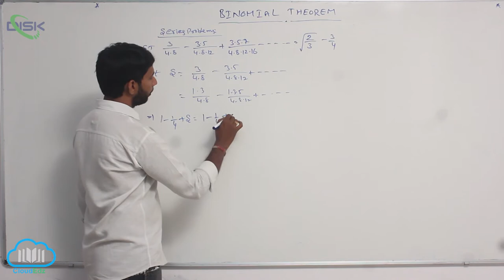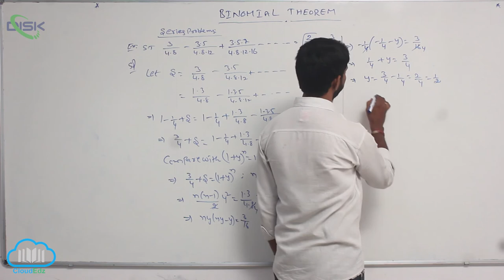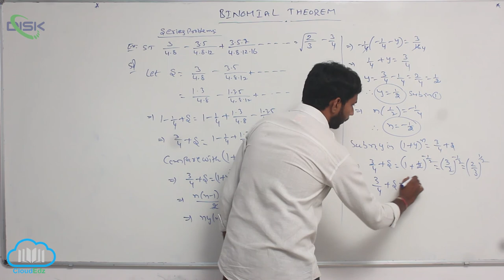Approximations using Binomial Theorem || Series problem 4 || Disk Telangana